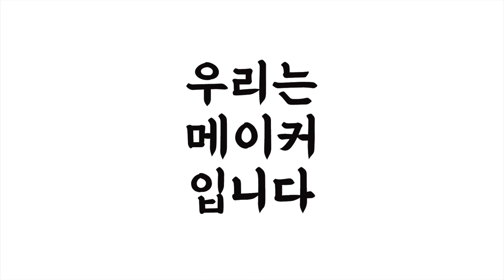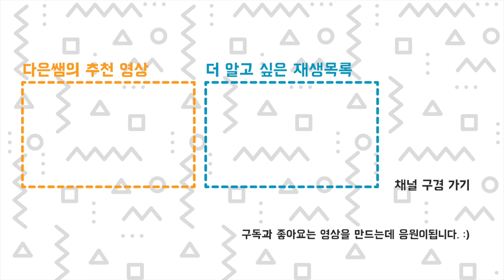IKEA 이케아 가구 해킹으로 챔버 만들어 안전하게 3D 프린터 사용하기 - 우리는 메이커 입니다.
@Zeezle  님과 함께 합니다! 이케아 보조 책상 Lack으로 3D 프린터 챔버를 만들어 봅시다.
도면공유 (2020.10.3 하늘이 열리는 날)
만들게: 유튜브, 띵기버스에 'Ender3 Enclosure' 를 검색해서 만들어 보세요!
챔버의 장점
- 출력중 소음 감소, 안정한 온도 유지, 외부의 바람 차단, 애완동물 방해 차단, 필터로 공기 정화
- 이케아 가구를 여러개 사서 프린터 아파트로 개조 가능